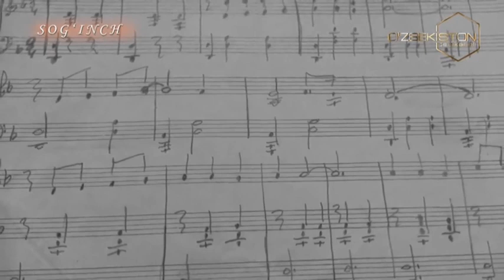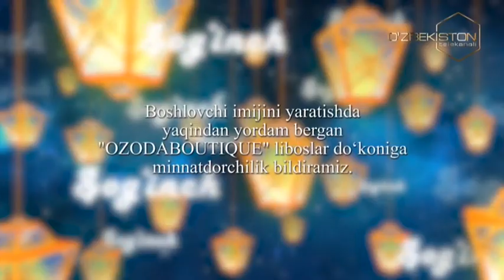Sog`inch | Созанда, дирижёр ҳамда бастакор Мирзажон Тиллаевни хотирлаб [01.07.2023]